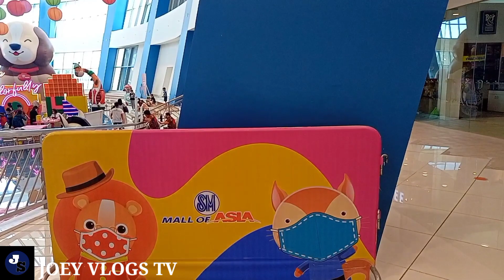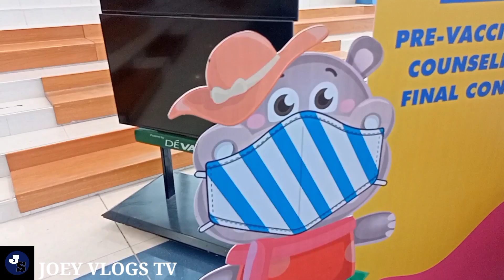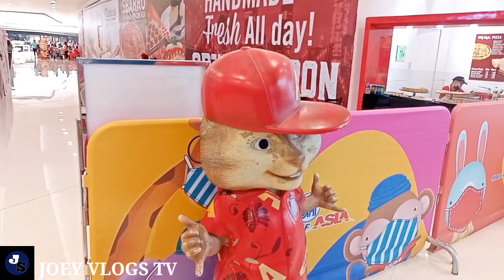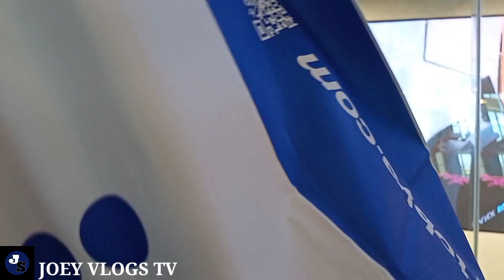Mga bagong design sa loob ng SM MOA Ang gaganda